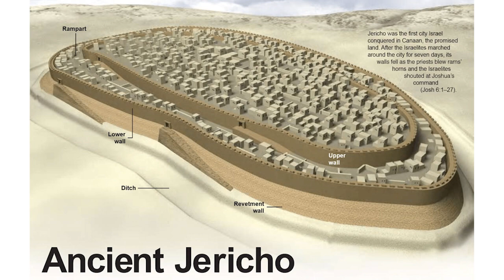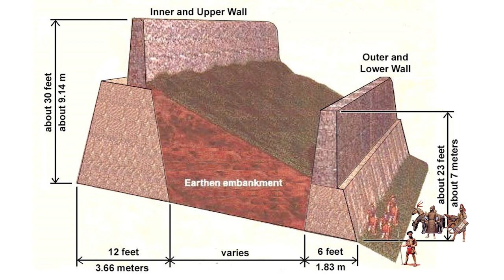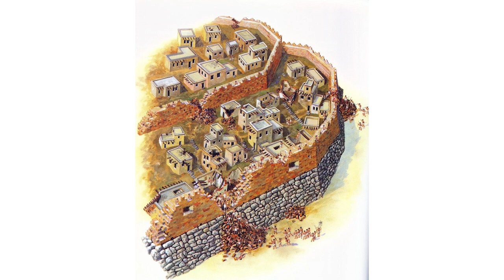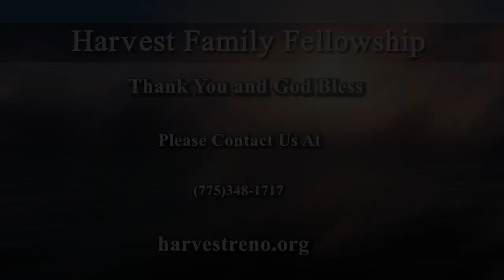Luke Session 40 - What Do I Do? Here's What...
Message on Luke 19:1-26 by Pastor Steve Hadley on 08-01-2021